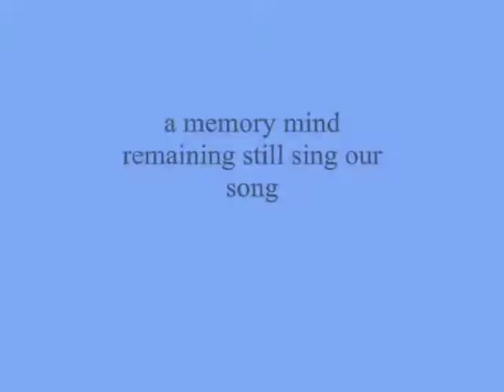a memory mind remaining still sing our song ,